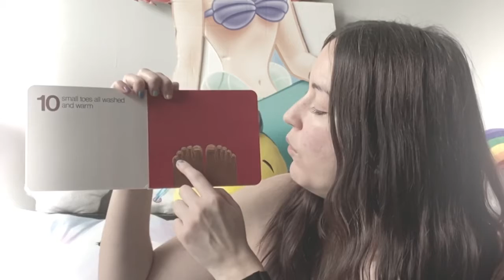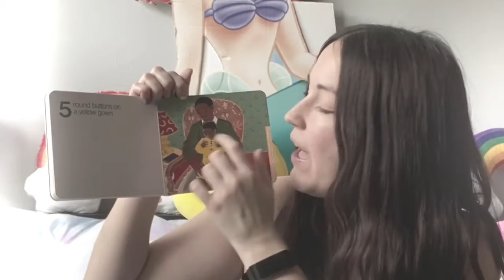Ten, Nine, Eight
A read aloud of “Ten, Nine, Eight”
By Molly Bang